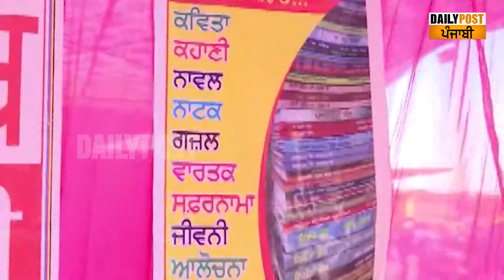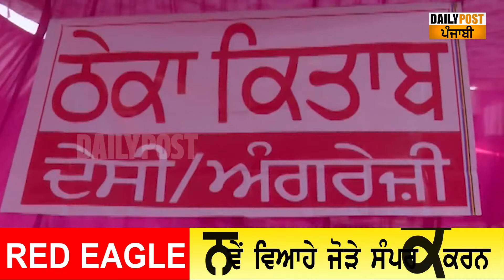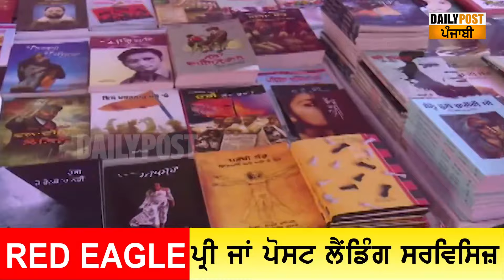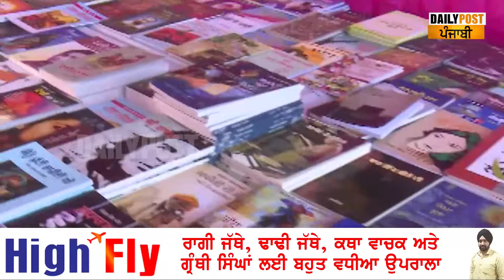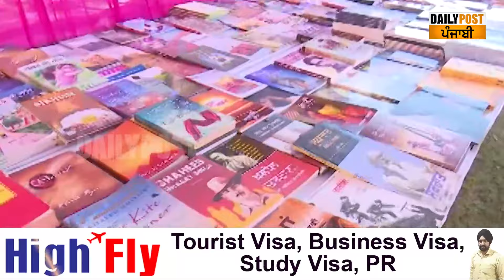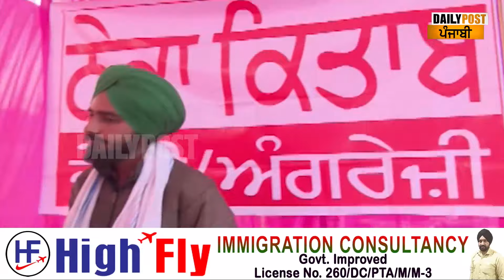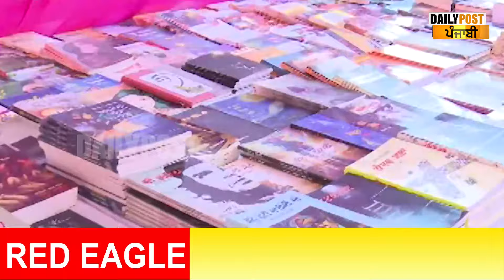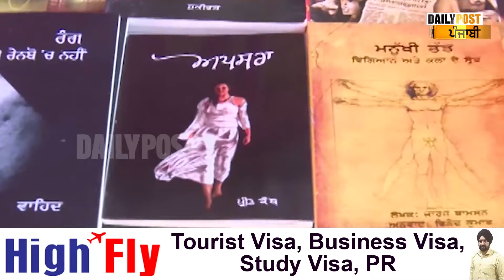ਪੰਜਾਬ ਚ ਖੁੱਲ੍ਹਣ ਲੱਗੇ ਹੁਣ ਇਹ ਅੰਗ੍ਰੇਜੀ ਅਤੇ ਦੇਸੀ ਠੇਕੇ